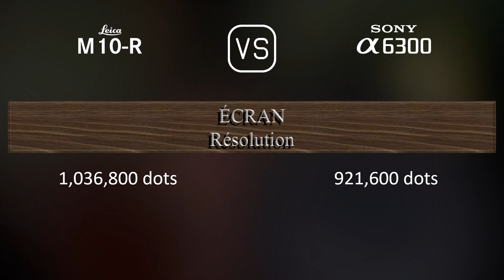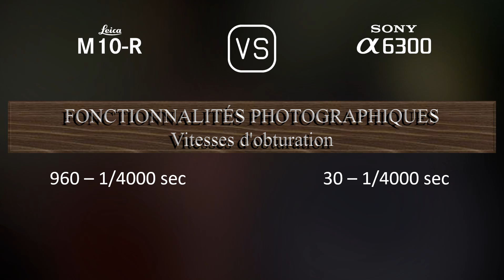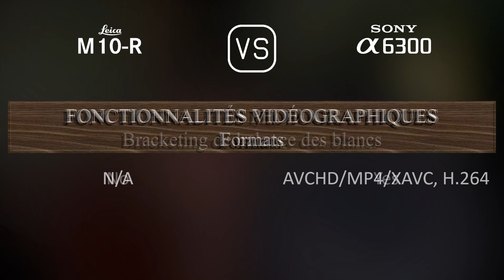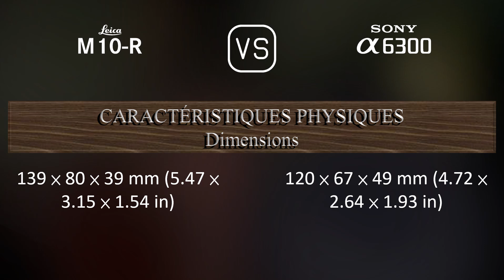Leica M10-R vs. Sony A6300: Une Comparaison de Caractéristiques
Cette vidéo fournit un aperçu des fonctionnalités du Leica M10-R et du Sony A6300 dans une comparaison de caractéristiques (comparison of specifications).

00:25 LANCEMENT
00:33 BOÎTIER
00:40 CAPTEUR D'IMAGE
01:01 IMAGE
01:16 OPTIQUE ET MISE AU POINT
01:41 ÉCRAN
01:58 VISEUR
02:13 FONCTIONNALITÉS PHOTOGRAPHIQUES
03:06 FONCTIONNALITÉS VIDÉOGRAPHIQUES
03:20 STOCKAGE
03:24 CONNECTIVITÉ
03:49 CARACTÉRISTIQUES PHYSIQUES
04:07 AUTRES CARACTÉRISTIQUES